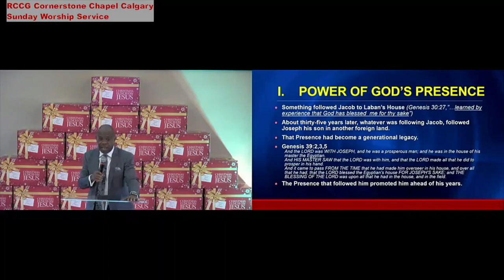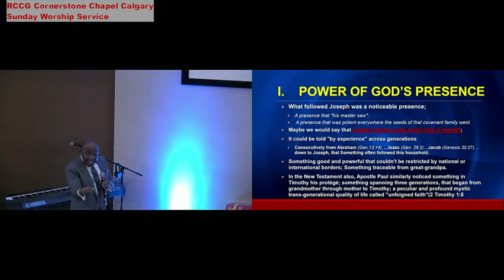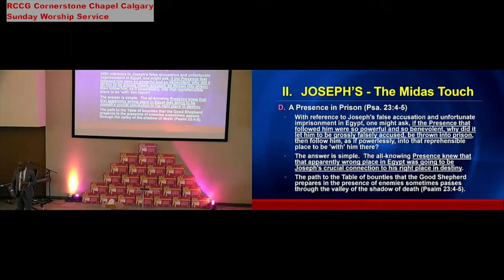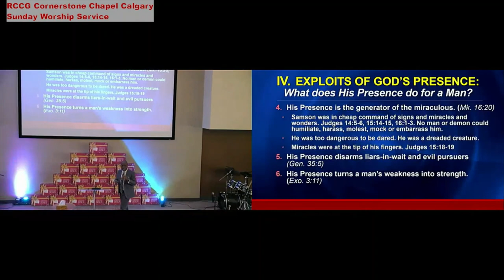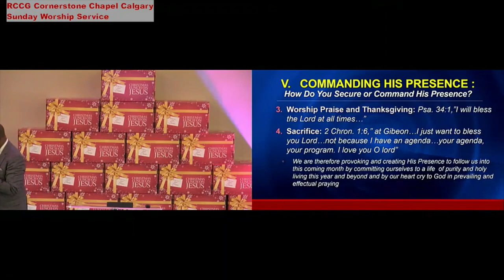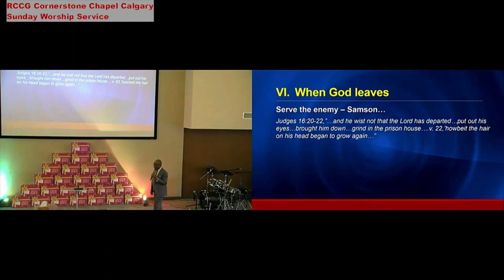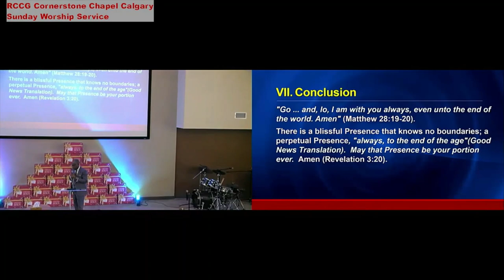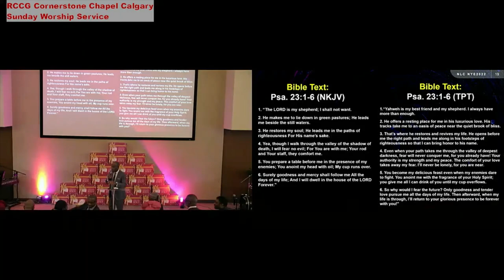Exploits of HIS Presence by Pastor James Fadel - Special Service January 15th, 2023